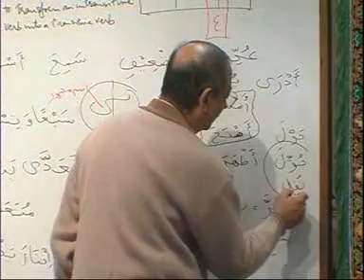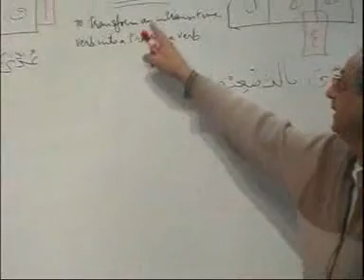Madina Arabic Course - Lesson 74 Part 10